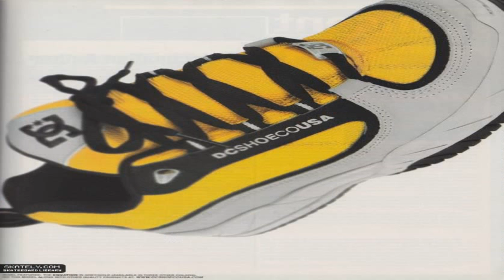nike dc shoes